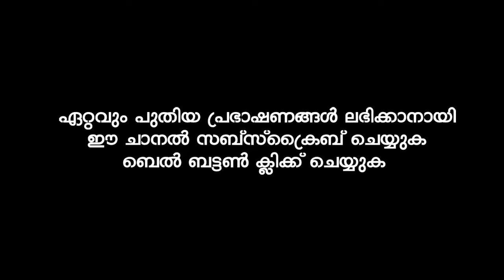ഭാര്യയുമായി ശാരീരിക ബന്ധത്തിൽ ഏർപ്പെടുമ്പോൾ | ep aboobacker qasimi